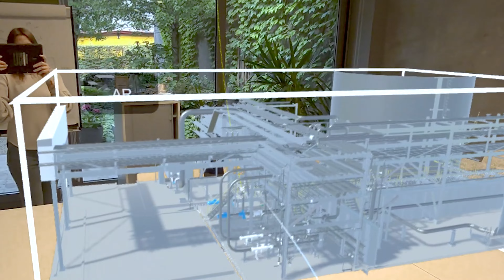CHENEXT: Intelligent Piping and Instrumentation Diagram connected with 3D model via XR technologies.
Intelligent PID link with 3D Mixed Reality and Virtual Reality models of complex process installations like storage tankterminals.
Our software helps to manage your piping and instrumentation diagrams with a focus on the plant assets and design quality and constructability.
Useful too for training and safety audits.